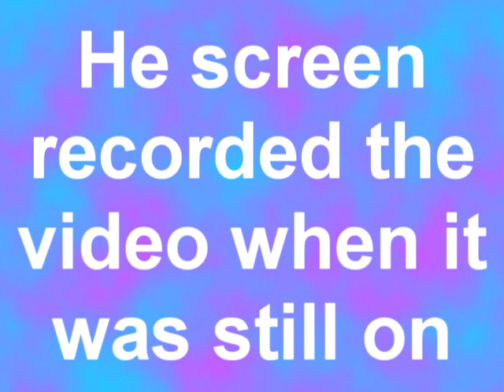Evolution of gummy bear rainbow